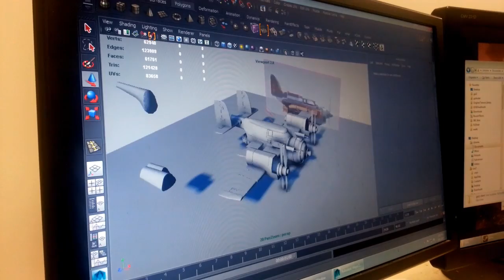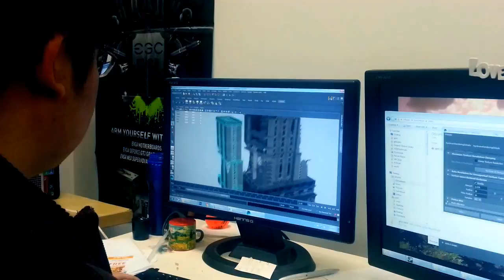Guns of Icarus Online—Adventure Mode Kickstarter Biweekly Update #3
Emily, Eugene, and Eric talk about how exciting it is to start fleshing out the world that Guns of Icarus Online takes place in but also about how it's going to be a huge challenge for the team without the right kind of planning and tools.

Check out the Kickstarter and support us!